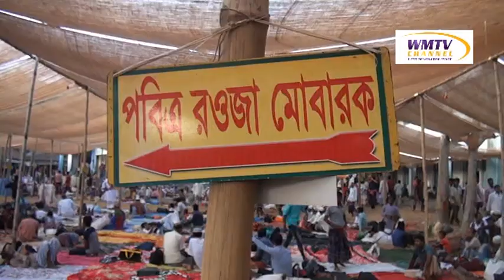আগামী ১৫ই জানুয়ারী অনুষ্ঠিত হবে চন্দ্রপাড়া পাক দরবার শরীফের ওরছ